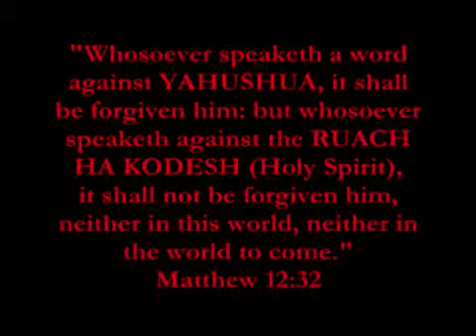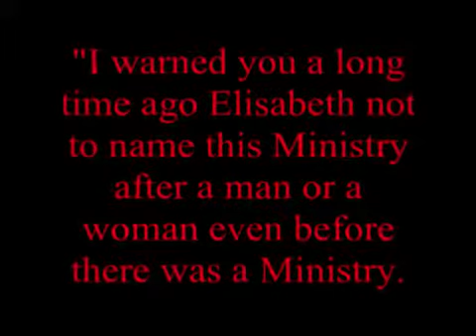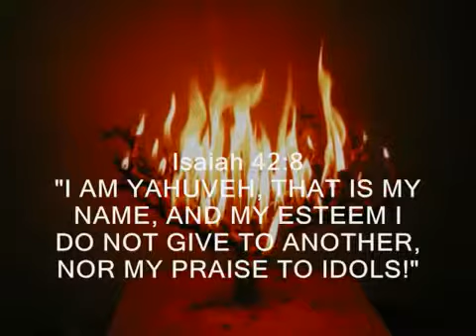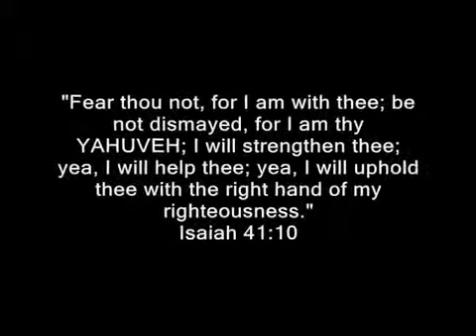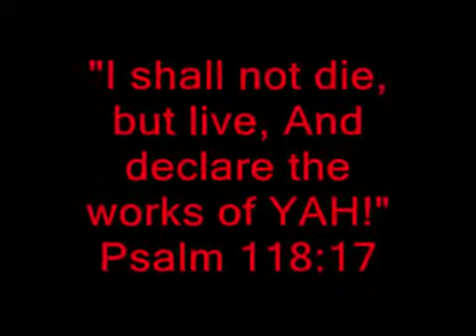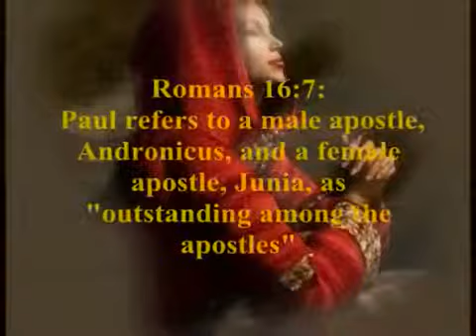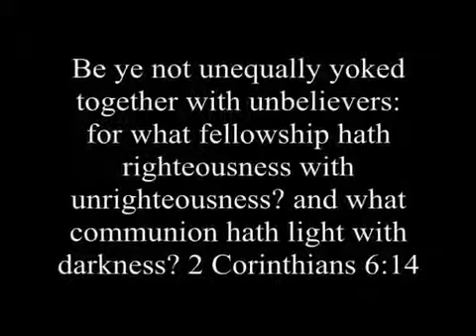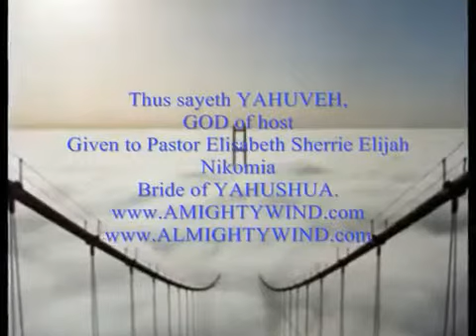AMIGHTYWIND Prophecy 12 Daughters of Destiny Come Forth! YouTube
Originally Uploaded by ABBAsbeeloved
Prophecy given to Apostle/Prophet Elisabeth Sherrie Elijah Nikomia from Almighty YAHUVEH GOD, the Heavenly Father, under the anointing of the Holy Spirit, the RUACH HA KODESH. A clarion call for the Daughters of Destiny to come forth in YAHUSHUA HA MASHIACH'S Name (Jesus Christ)
Amightywind Almightywind boldness heaven armor love god women of elisabeth sherrie elijah ministers daughters destiny prophecy prophecies end times revelations great tribulation prophets bible torah jews overcomers YAHWEH YAHUVEH YAHSHUA YAHUSHUA HOLY SPIRIT RUACH HA KODESH TRINITY KING OF KINGS saints handmaidens fruit the spirit JESUS MESSIAH christians saul wolves take back yahsladyinred david deborah miriam angels water walker false prophet lion Gospel Salvation Word Lord HEAVEN GOD